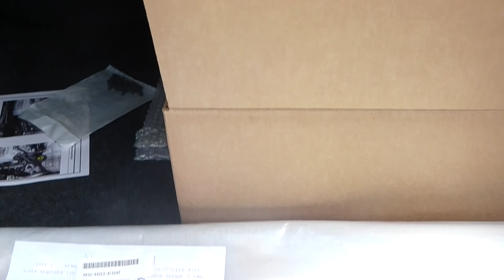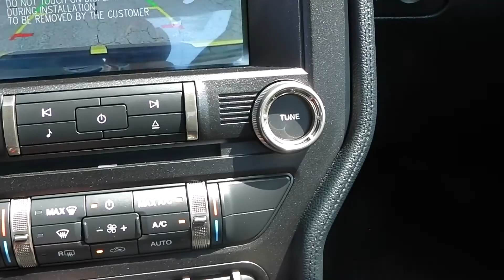2021 Ford Mustang Shelby GT500 Grabber Yellow (Deutsch)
Grabber Yellow gelb
Recaro schwarz
Automatic